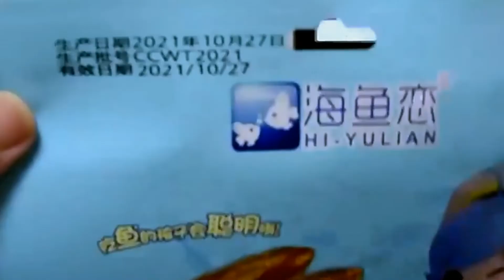continuous sealing machine paper bags pouches heat sealer with ink printer